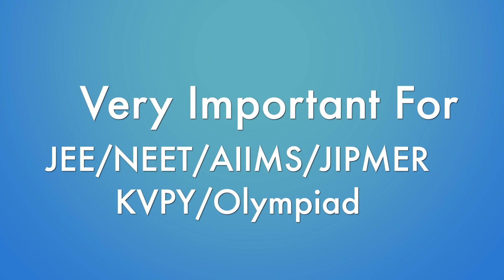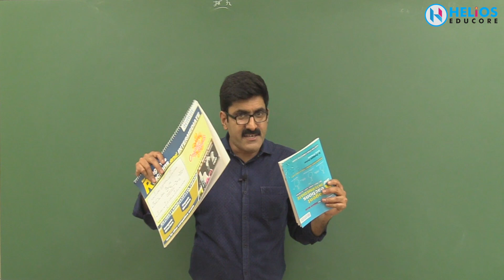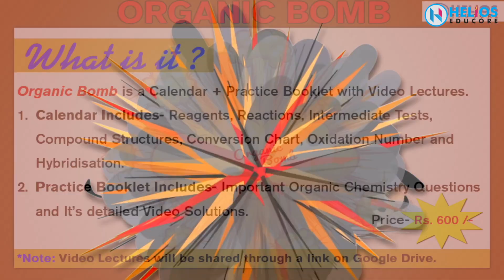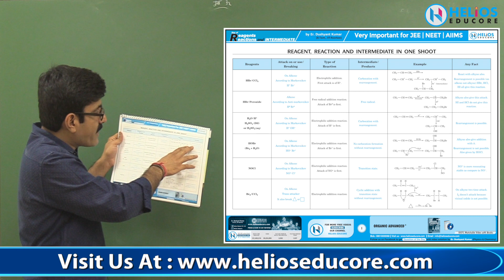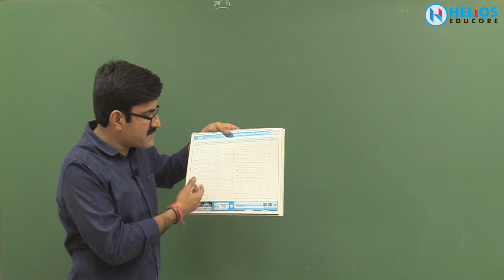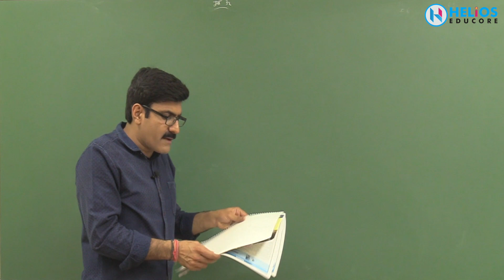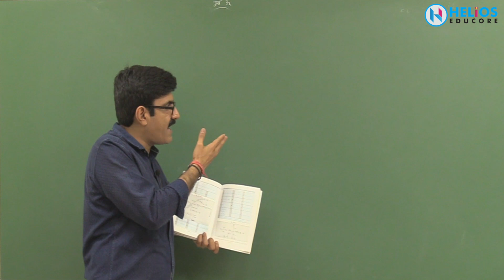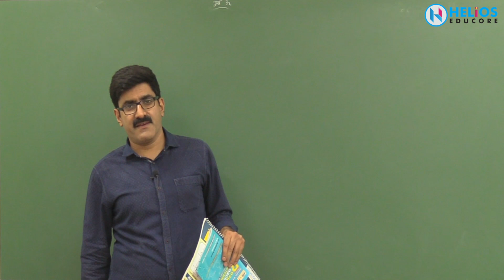Confusion About Organic Bomb | Chemistry Revision | NEET/JEE/AIIMS/JIPMER/KVPY/Olympiad-2019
Chemistry Video Lectures to prepare for JEE-Main, JEE-Advanced, NEET and Board Exams.

and
Also Buy Our Books On amazon and Flipkart:

Buy Our All Books And Packages From Flipkart :